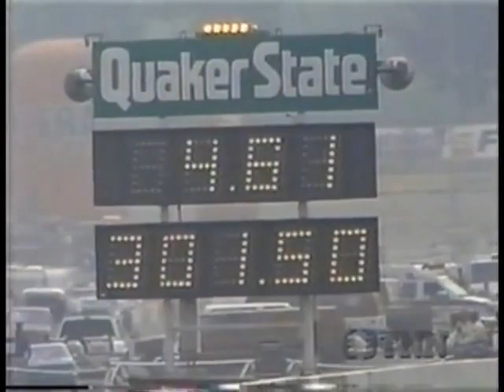1993 NHRA Winston Finals